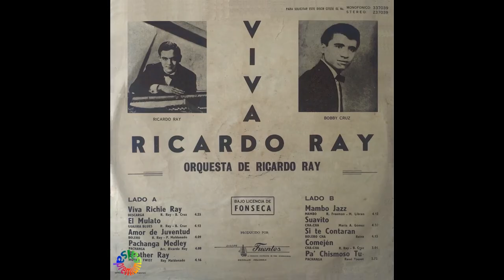🔥VIVA RICHIE RAY por RICARDO RAY con BOBBY CRUZ - Salsa Premium